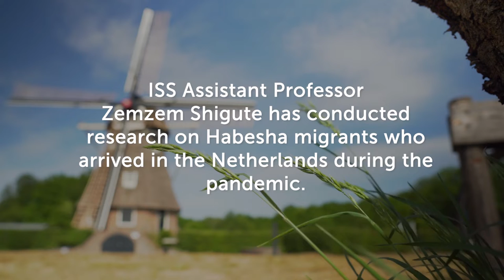Our Common Humanity | Research InSightS LIVE Ep. 2 After Trailer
How can we find systemic solutions for refugees and migrants without losing sight of our common humanity?

During  the second Research InSightS LIVE episode in December 2021, researchers of ISS and practitioners from the field reflected on this question.

▶️ About Research InSightS:
Research InSightS was launched in April 2020 as the platform to share ISS’ research stories and findings in bite-sized formats. By making these available and accessible to a wider audience, the platform is part of ISS’ ambition to produce research with the potential to drive action.

But the intent of Research InSightS isn’t only to take our knowledge OUT. It’s actually also about bringing others IN, sharing what our diverse team of researchers is working on and enabling critical reflection and dialogue.